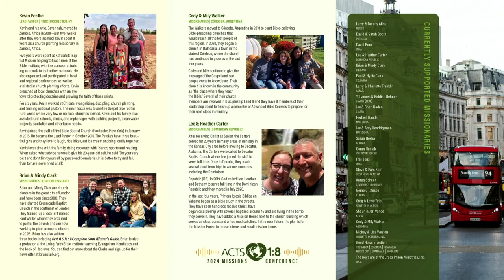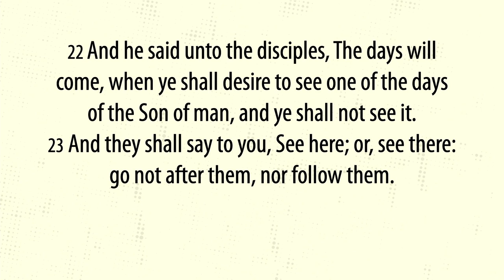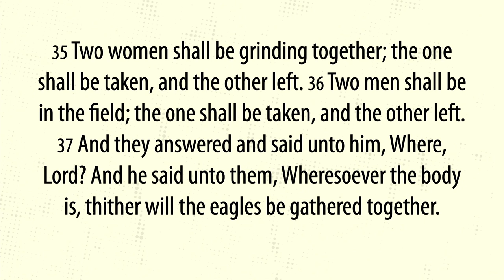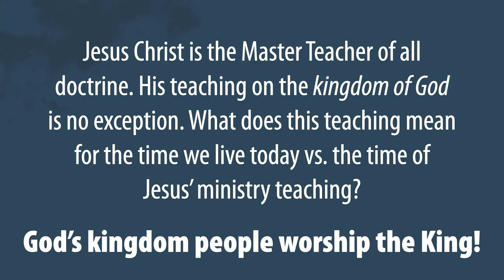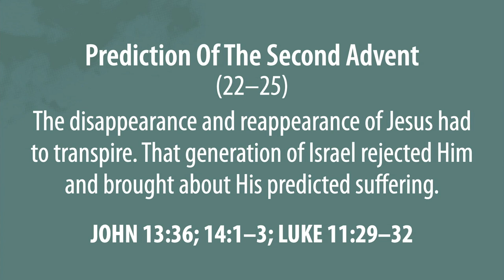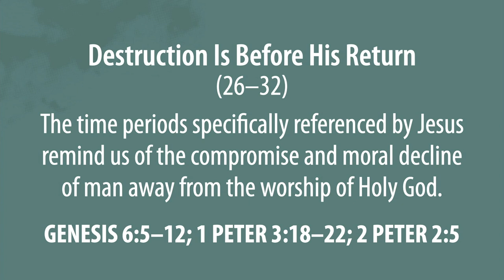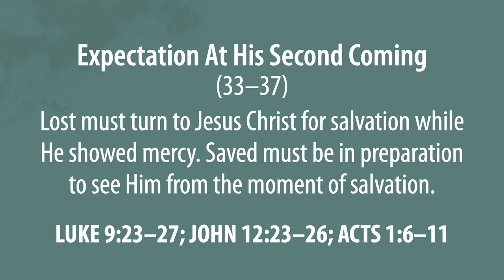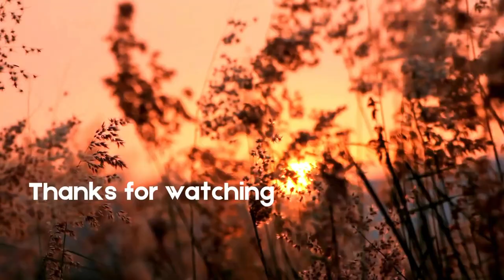God's Kingdom People Worship the King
Pastor Mark Brown continues his Make Hope Know series on 29 September 2024